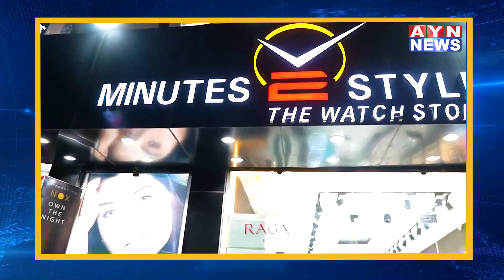Ajmer | राजस्थान शिक्षक संघ की बैठक हुई आयोजित | AYN NEWS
राजस्थान शिक्षक संघ की बैठक हुई आयोजित
अज़मेर कचहरी रोड स्कूल में हुई बैठक आयोजित

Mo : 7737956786